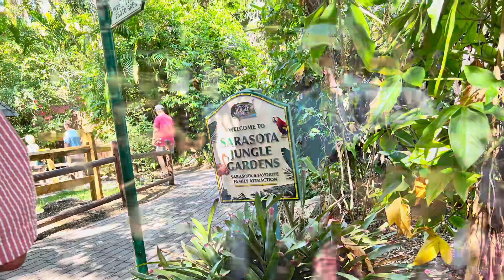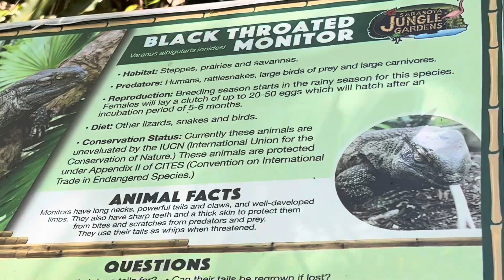Part#1 Sarasota jungle Garden 🪴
Feeding the Turkeys 🦃 and goat 🐐